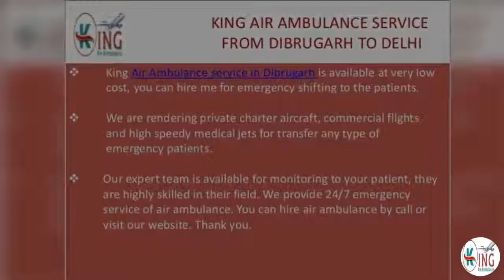ICU Air Ambulance service from Dibrugarh to Delhi at Reliable Price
King Air Ambulance service from Dibrugarh to Delhi to shift any emergency patient, then King Air Ambulance service in Dibrugarh is the best option for you. We are providing very well served in this field. Thank you.